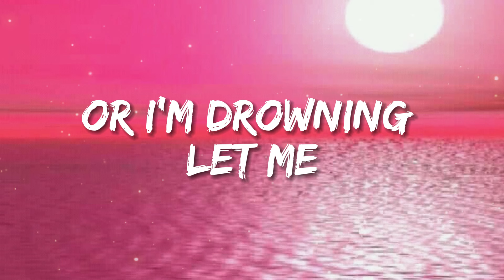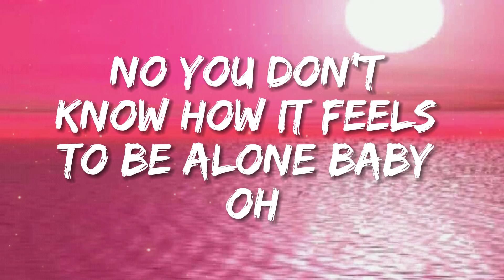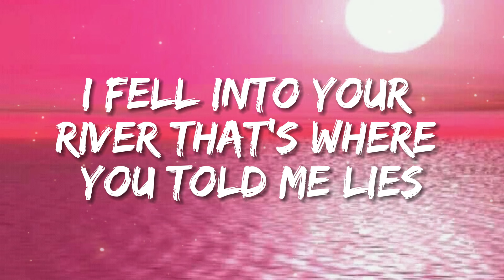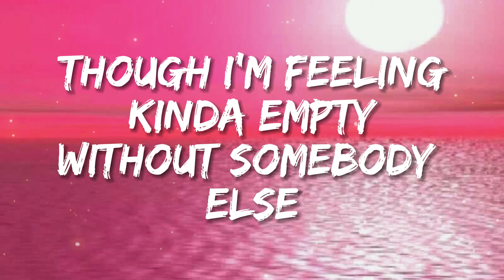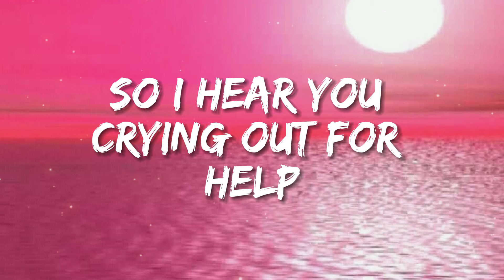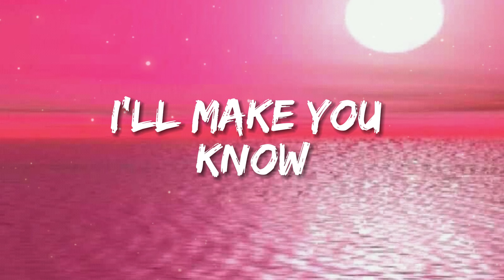BoyWithUke - Toxic (Lyrics)